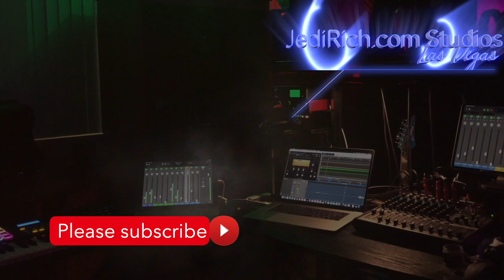Last Quarter Moon from Las Vegas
The Jedi are leaving Las Vegas in 20 days and moving to Panamá 🇵🇦. JediinPanamá accounts